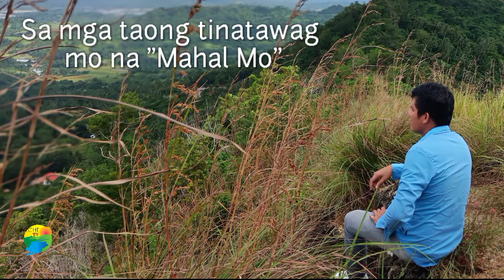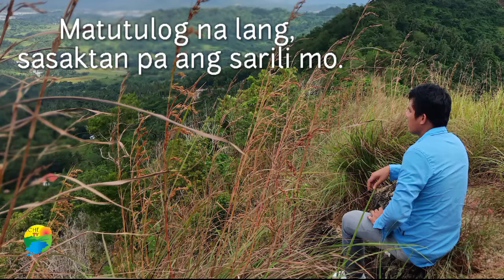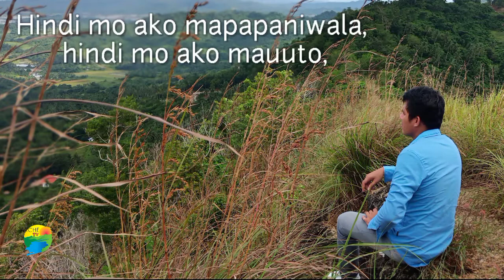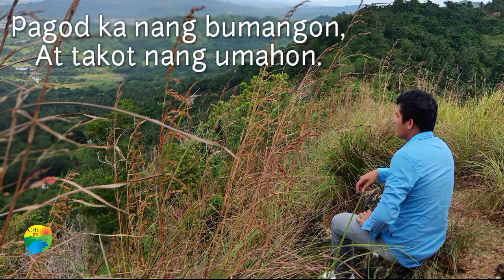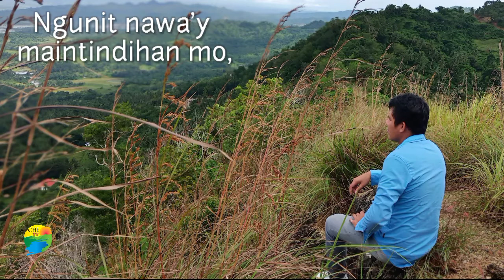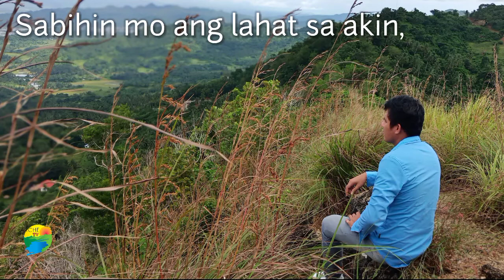SARILI Spoken Poetry By Achilles B. Alvarez Jr. | ARCHETv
I wrote this Spoken Poetry titled "SARILI" to express my feeling in regards to mental awarenes. Because I  personally experience anxieties and loose of self confedence, afraid in effect of the pandimic.

SARILI talks about my self on how I personally deal and cured my anxieties about many things I've incounter during pandemic. On how I deal my self from being a broken heart from my past relationship two years ago and how I deal myself rebuilding from loose of confendence about rejections and frustrations.

Lesson I am going to share with you all about SARILI is Love your SELF.  Because you alone can help your self. Your faith and your love is the only key to endures and overcome.

Faith in God by loving your self is something remarkable to overcome every situation of our life.

You, Your self alone is the only one who can accept you the most and understand you.
LOVE YOUR SELF because your self is the gift from above you need to take good care the most!